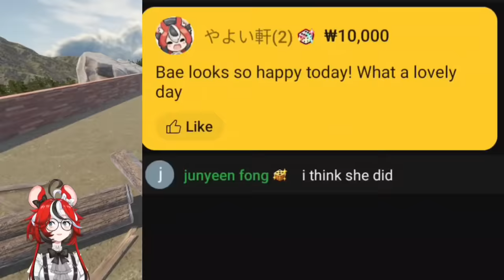𝗕𝗮𝗲 𝗴𝗲𝘁𝘀 𝘁𝗿𝗼𝗹𝗹𝗲𝗱 𝗿𝗲𝗮𝗹𝗹𝘆 𝗵𝗮𝗿𝗱 𝗯𝘆 𝗠𝘂𝗺𝗲𝗶 𝗼𝗻 𝘁𝗵𝗶𝘀 𝗼𝗻𝗲 |Hololive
Hololive
Hololive ch
hololive reaction
hololive animation
hololive english
Holocure

ED ART by @Tkminnm from Twitter -

BGM used
DOVA-SYNDROME